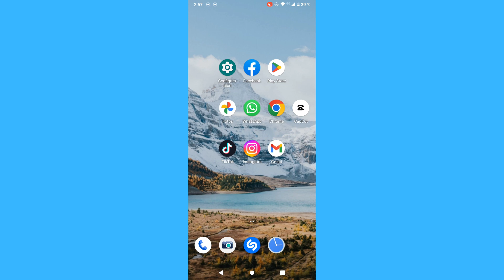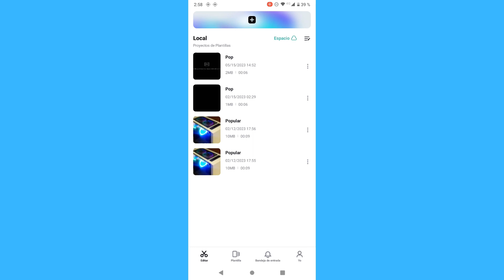Cómo hacer que aparezcan tus plantillas de Capcut